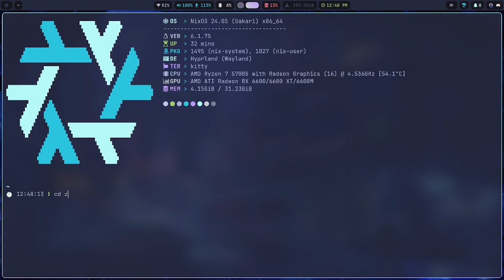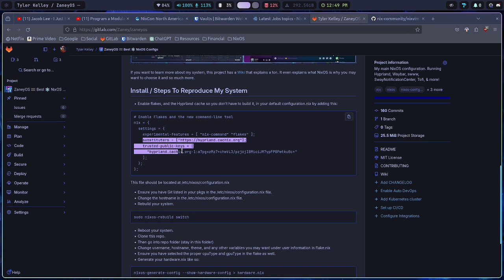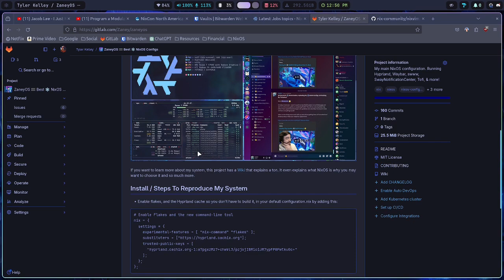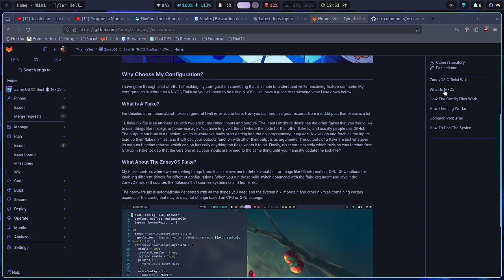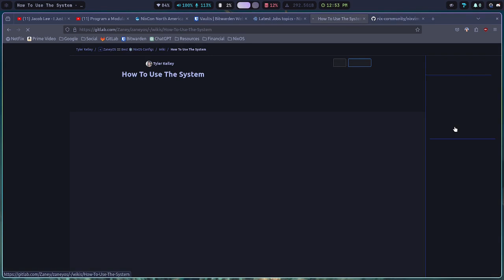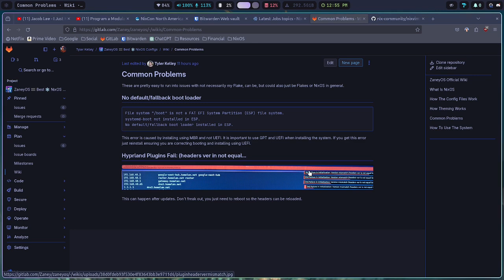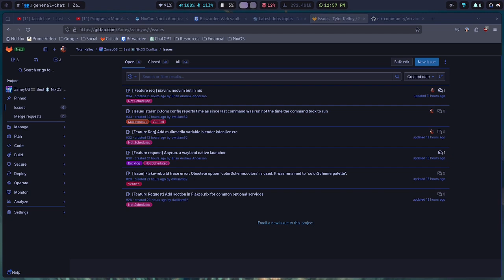I Have Written Documentation For My NixOS Flake!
I have finally written the start of my Wiki for ZaneyOS. In this video I explain what I have changed about my documentation. I also want to take this opportunity to let people know about my Discord. Where anyone can find help about general Linux questions, but we definitely are focused on NixOS support.